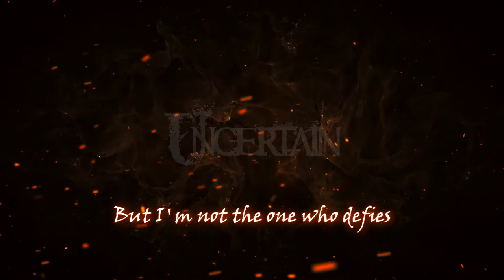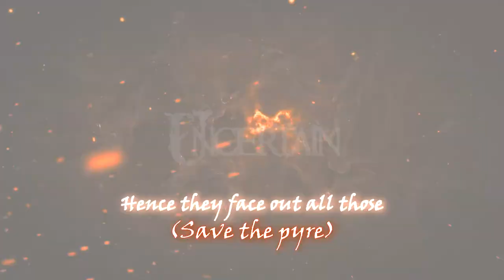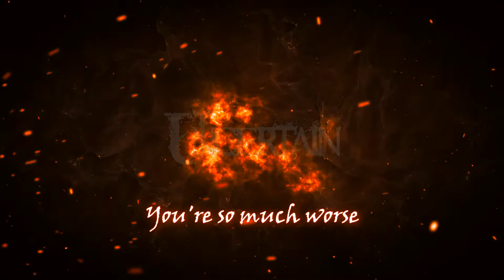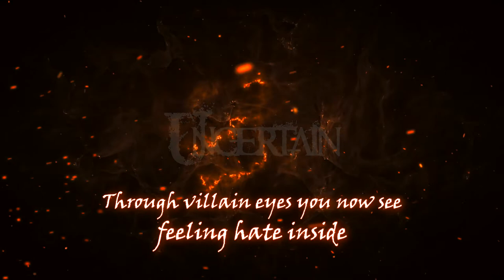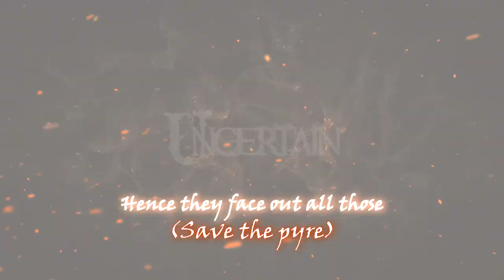Uncertain - Reason To Unreason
Lyrics: Kyriakos
Recorded, Mixed and Mastered at Rhythm Power Studio
Guest Appearance: Vaggelis Theodorakis (1st solo)

Lyrics:
Impulsion is in me
I don't mean to deny
Through villain eyes you may think
I perceive and lie
But I’m not the one who defies

You may have a prospect
of what's wrong or right
Facing this query is a task
You know nothing about
Unwilling to leave your high ground.

Posing as a god
Judging's your routine
But the wheel will turn
you just have to wait for it
These words you will repeat

(I am, I am apt to pry and err
Sire, crier save the pyre)
Human beings are led by emotions
hence they face out all those reasons to unreason

It's one thing to live it
Another thing to hear
The pen of time will write it down
it will make it crystal clear
Once you label one's acts
as maleficent and obscure
you'll be given troubles
that will prove your preach was fraud
You're so much worse

Oh god no, have I let you down?
Shove it up the fake flash of your crown!
Watch me falling DOWN DOWN DOWN!
One day you will be the one to frown

Impulsion's gotten you
and you keep on denying
Through villain eyes you now see
feeling hate inside
Still you are the one who defies

Falling from your throne
judging is no more
the wheel of time has turned
leaving you with rhymes at hand
sing oh mighty sing! Sing!

Suffocate in life parasite!